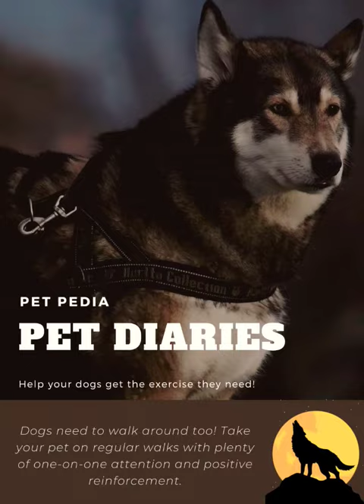Buddies#Creator#life animal petdiaries petdiaries riding Love horse ride pet catsoftiktok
billie eilish
baby shark
old town road
pewdiepie vst
completas en
español
senorita
ariana grande
alan walker
musica
Wwe
calma
bad bunny
ed sheeran
peppa pIg
despacito
la rosa de
guadalupe
taki taki
enes batur
michael jackson
Songs
t series
maluma